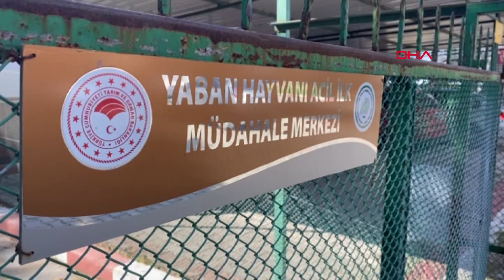Nesli Tehlike Altındaki Yaralı Turaç Tedavi Ediliyor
Osmaniye'nin Kadirli ilçesinde, arazide bir vatandaş tarafından, kanadından yaralı halde bulunan nesli tükenme tehlikesi altındaki turaç kuşu, tedavi altına alındı.
İbrahim EMÜL/OSMANİYE, (DHA) -